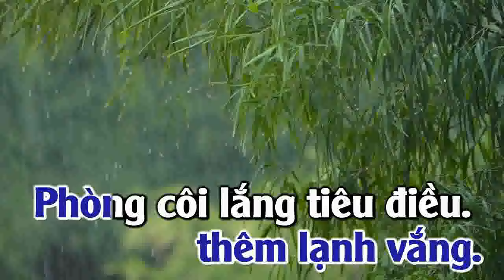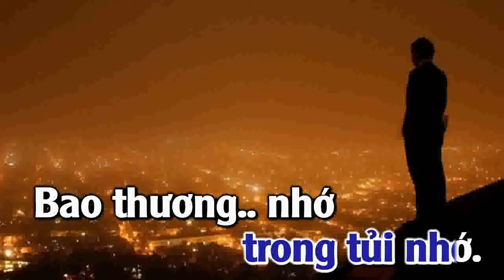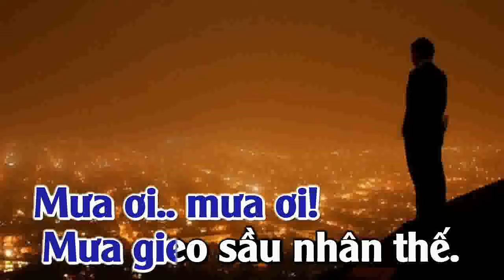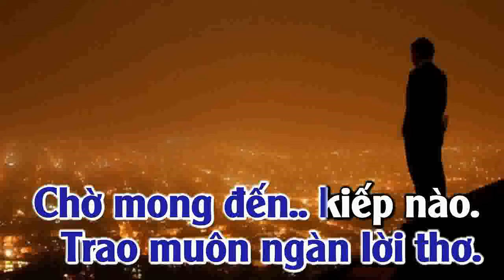LẠNH TRỌN ĐÊM MƯA - TONE NAM (Cm) - @VIETANH MUSIC 2024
KARAOKE LẠNH TRỌN ĐÊM MƯA - TONE NAM